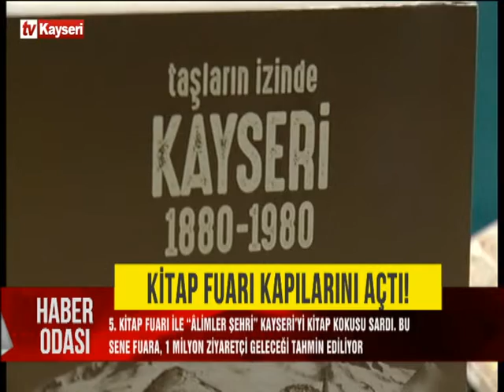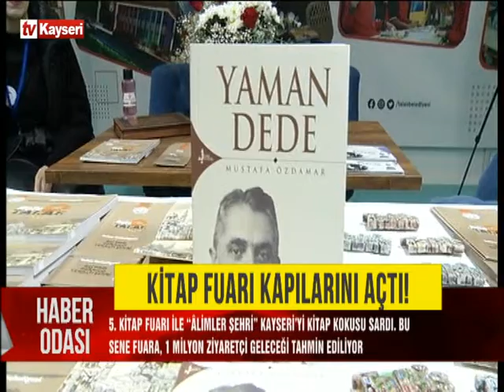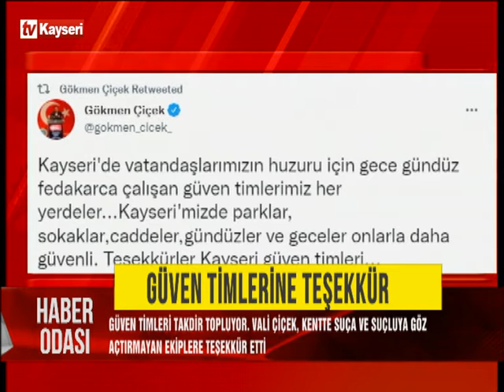Haber Odası 14.10.2022